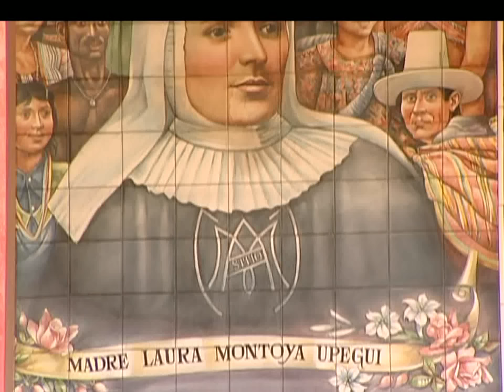Solo falta la firma del Papa para que la Beata Madre Laura Montoya sea declarada santa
El decreto de canonización de la Madre Laura podría ser firmado en el próximo consistorio papal en el primer trimestre de 2013.